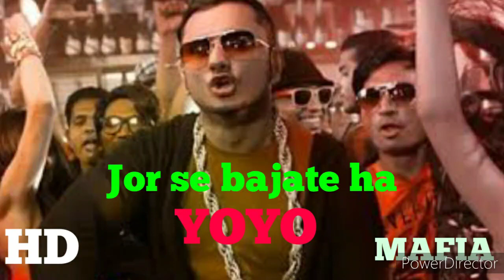honey singh song, honey singh ke gane, honey singh ka gana, honey singh new song 2020, honey singh a